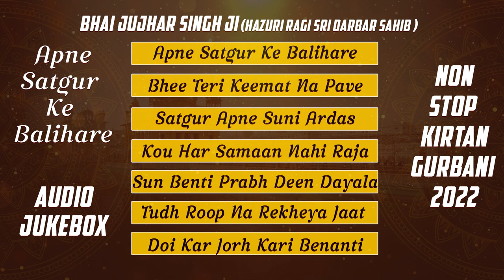ਹਰ ਵੇਲੇ ਇਹ ਰਖਿਆ ਵਾਲੀ ਬਾਣੀ ਆਪਣੇ ਘਰ ਲਗਾ ਕੇ ਰੱਖੋ ਸਭ ਦੁੱਖ ਰੋਗ ਦੂਰ ਹੋਣਗੇ - New Shabad Kirtan Gurbani 2022